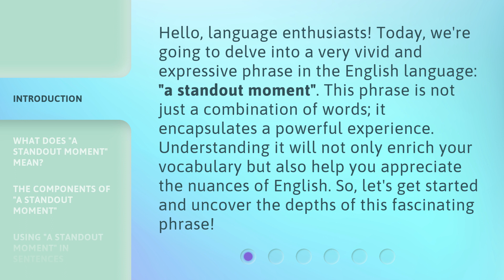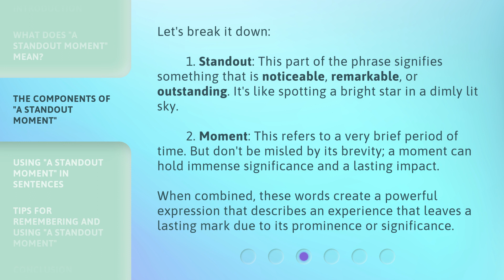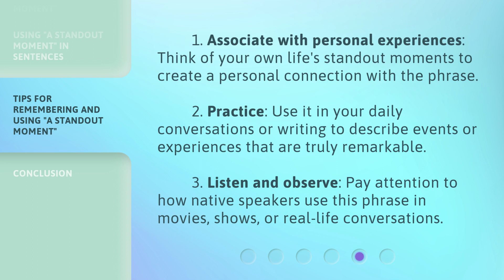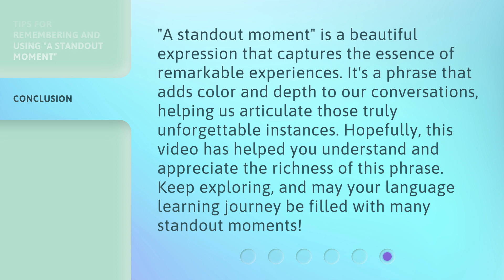Unpacking "A Standout Moment": Understanding its Meaning and Usage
Unpacking 'A Standout Moment': Understanding its Meaning and Usage • Discover the true essence and practical applications of the phrase 'A Standout Moment'. Dive into its meaning, usage, and how to create memorable experiences in this insightful video.

00:00 • Introduction - Unpacking "A Standout Moment": Understanding its Meaning and Usage
00:40 • What Does "A Standout Moment" Mean?
01:14 • The Components of "A Standout Moment"
01:53 • Using "A Standout Moment" in Sentences
02:29 • Tips for Remembering and Using "A Standout Moment"